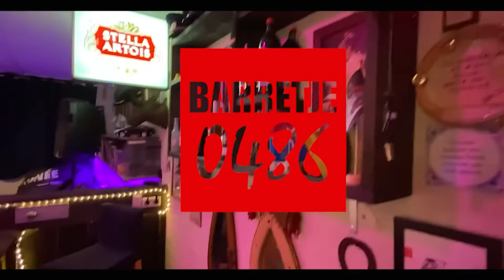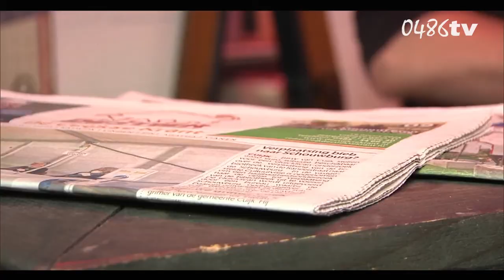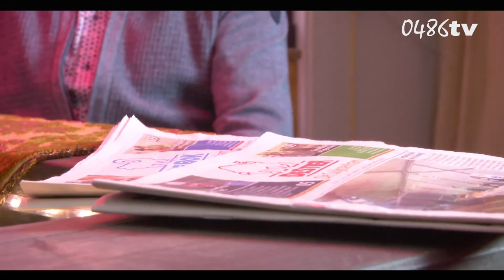barretje 0486 Ronny Baumler